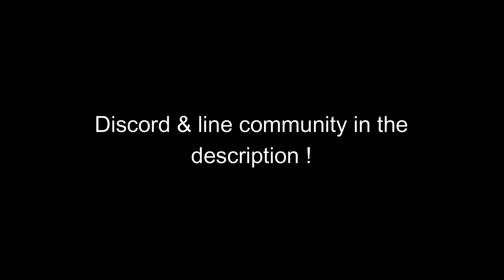Lords Mobile - Myth Family Incoming, Shield Or Get Zeroed !